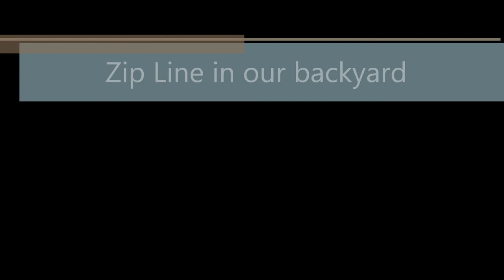Zip Line in Our Backyard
Zip Line